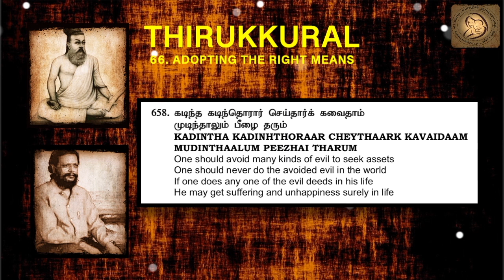0658 : Thirukkural in English - Chapter 66 - ADOPTING THE RIGHT MEANS